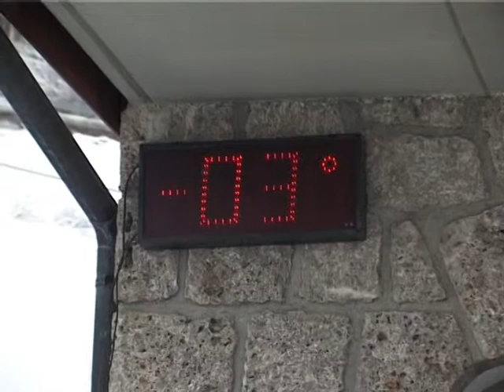castione santo stefano sugli sci in presolana